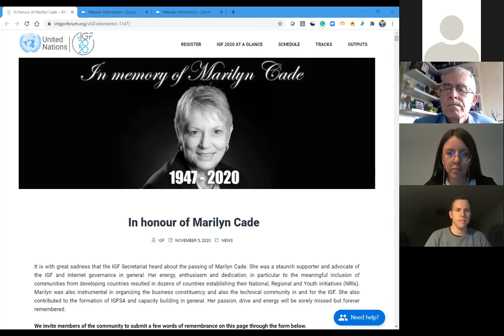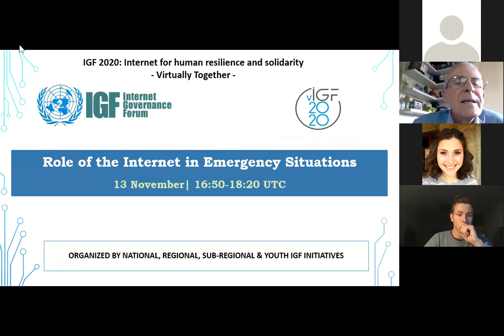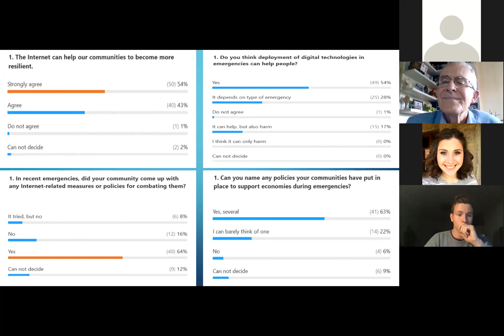IGF 2020 - Main Session NRIs: Role of the Internet in Emergency Situations - English